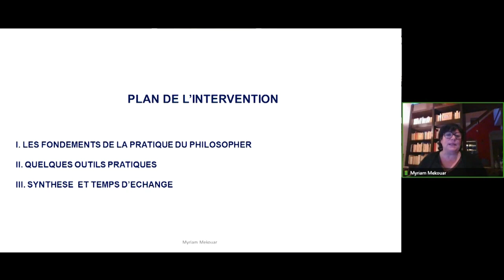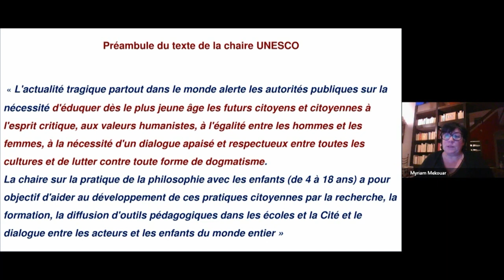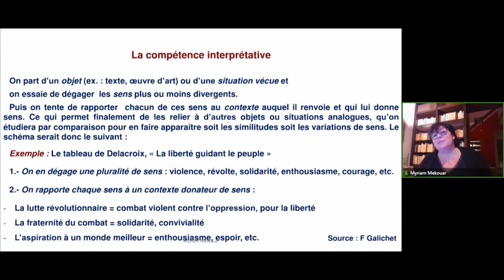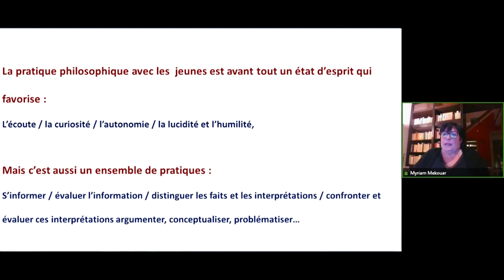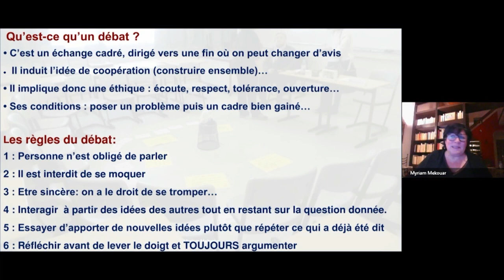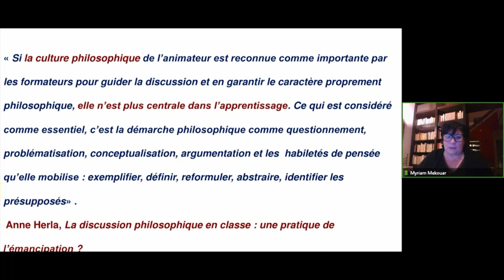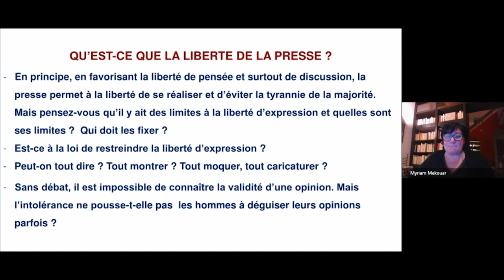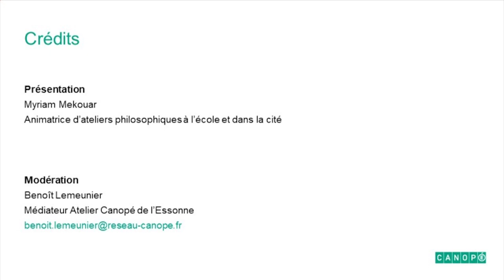Webinaire "La pratique philosophique en classe"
Webinaire animé par Myriam Mekouar, animatrice d'ateliers philosophiques à l'école et dans la cité qui propose de faire se questionner les élèves, les faire rechercher et raisonner par eux même en choisissant au mieux la problématique qui structurera l'atelier en faisant circuler la parole durant ces séances. Au travers du vivre ensemble et du savoir être, de l'éducation à la pensée critique, ils pourront décrypter les infos reçues en continu, prendre conscience de leur place dans la société, apprendre à coopérer collectivement et expérimenter leur capacité à agir sur le monde.